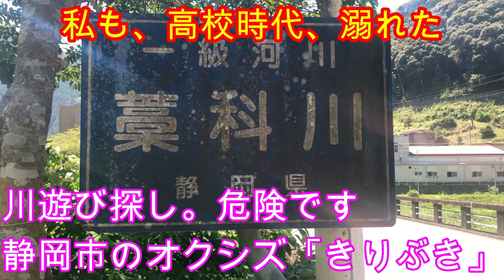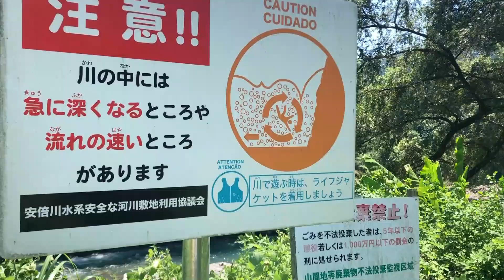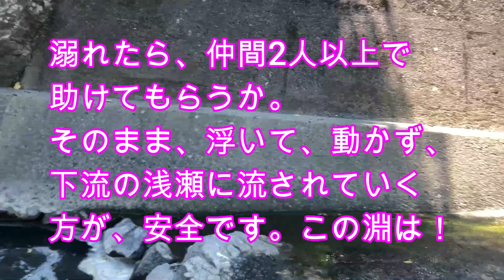川遊び探し。危険！私も過去、溺れた。オクシズ「きりぶき」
静岡市のオクシズ。川遊びの場所を探しに。わらしな「富沢」のきりぶき。バスは、藁科線。楽しいけど、危険！行くなら、大人数で